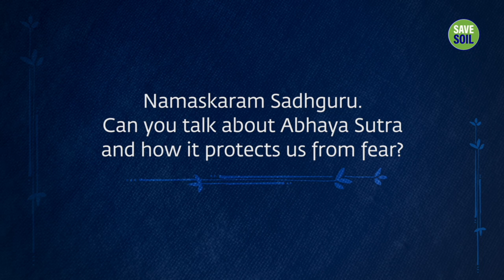A Sacred Thread To Overcome Fear | Sadhguru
Sadhguru talks about the Abhaya Sutra, a sacred thread consecrated in Devi Linga Bhairavi’s Presence, that serves as protection for the wearer.

Inner Engineering

Sadhguru app